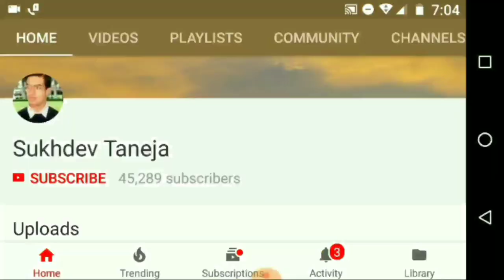Driving inside Whole CCS HAU Campus in just 1 Minute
Chaudhary Charan Singh Haryana Agricultural University is an agricultural university located at Hisar in the Indian state of Haryana. It is one of the biggest agricultural universities in Asia.

It is named after India's seventh Prime Minister, Chaudhary Charan Singh. It was initially a satellite campus of Punjab Agricultural University at Hisar.

Colleges in CCS HAU Hisar

The four constituent colleges of HAU located at Hisar, namely, College of Agriculture, College of Basic Sciences, College of Animal Sciences and College of Veterinary Sciences became a part of Haryana Agricultural University. College of Home Sciences was added in 1973 and College of Agricultural Engineering was added in 1992.

Buildings of CCS HAU Hisar :

The buildings comprising the Core are Gandhi Bhawan, Nehru Library, Indira Gandhi Auditorium and the Administration Building, situated on three sides of great Plazza.

University is spread over an area of 7219 Acres at Hisar and 1426 Acres at outstations. Area at Hisar under farms is 6483 Acres and under buildings and roads is 736 Acres. HAU has a central campus core formed by Fletcher Bhawan, Gandhi Bhawan, Nehru Library and Indira Gandhi Auditorium, around which the other buildings and facilities are built. The university has a total land of 29.15 km2.

In this video you can see the beauty of Guru Jambheshwar University  of Science and Technology, Hisar, haryana.

People can purchase this 70mai Smart Dash Cam Pro online from Amazon :

70mai Smart Dash Cam Pro 1944P HD Camera IMX335 Sensor 140 Degree FOV Night Vision WiFi

70mai Pro Car Dash Cam DVR Recorder with in-Built WiFi,GPS, Night Vision, 1944P, 2 inch LCD Display, Motion Detection

70mai by Xiaomi Pro English Version 1944P Car DVR Camera with GPS Module

70mai Smart Dash Cam, 1080P Full HD, 130° Wide Angle, Automatic Emergency Recording, Loop Recording, App and Voice Control

70mai Dash Cam Lite, 1080P Full HD, STARVIS IMX307, Built-in Wi-Fi, Emergency Recording, APP Control, G-Sensor, WDR, Parking Monitoring (70mai Lite Only)

70mai Dash Cam Lite with GPS Module, 1080P Full HD, STARVIS IMX307, Built-in Wi-Fi, Emergency Recording, APP Control, G-Sensor, WDR, Parking Monitoring (70mai Lite + GPS Module)

70mai Mini Dash Cam, 3K 1600p Resolution, F1.8 Lens, WDR, Built-in Wi-Fi, Emergency Recording, APP Control, G-Sensor, Parking Monitoring

70MAI Mini WiFi Dash Cam, Smart Car DVR with 1080P HD, G-Sensor, Voice Control, Loop Recording, 130°Wide Angle, Night Vision

70mai Smart Dash Cam 1S, Upgraded Version with STARVIS IMX307 Sensor, Full HD 1080p, HD Night Vision, G-Sensor, 130°Wide Angle, Loop Recording

70mai Smart Dash Cam 1S, Upgraded Version with STARVIS IMX307 Sensor, Full HD 1080p, HD Night Vision, G-Sensor, 130°Wide Angle, Loop Recording

70mai English GPS Module for Xiaomi 70mai Pro Car DashCam DVR for ADAS

XuBa Xiao‘mi 70MAI Smart Dash Cam 130 Degree 1080P WiFi Car DVR WiFi

Transcend Drive Pro 16 GB 230 Dashcam WI-FI Car Video Recorder

Generic Universal Car Auto Brake Clutch Steering Wheel Lock Anti-Theft Security (Rs 750)

CCS HAU Campus